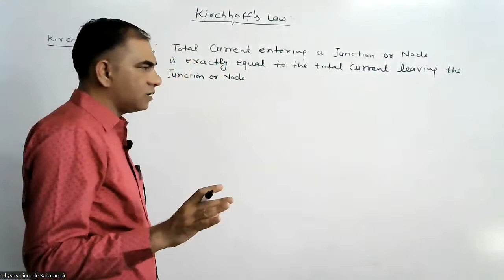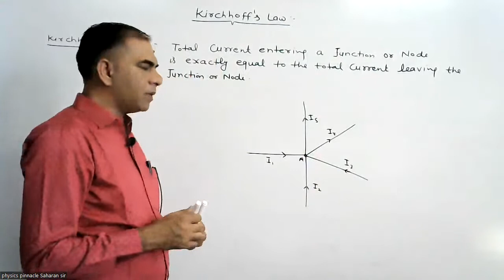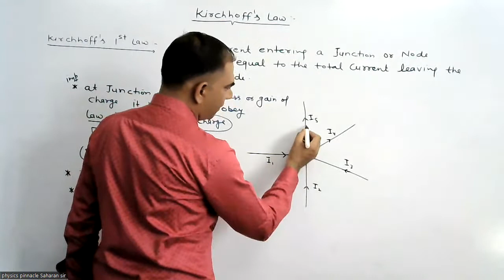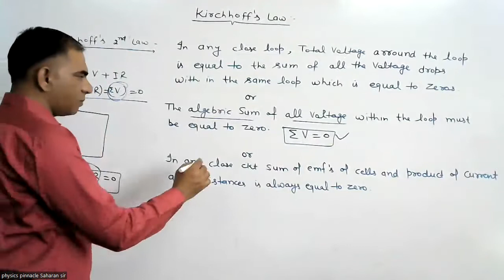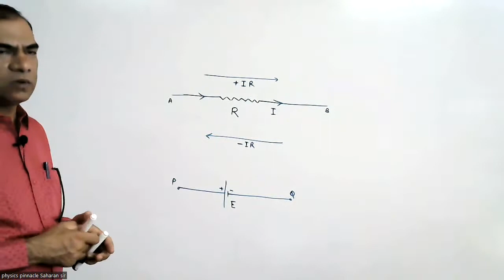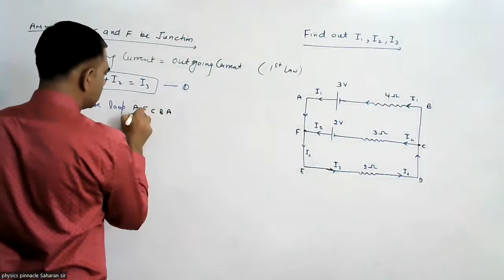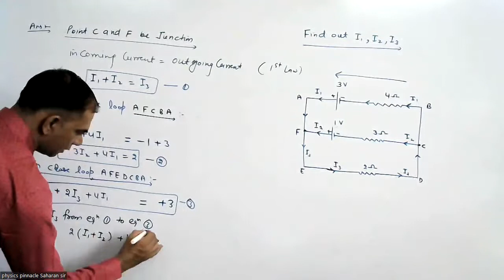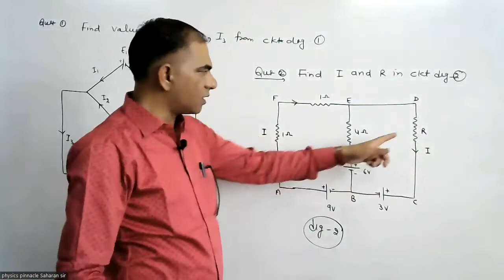kirchhoff law in eng# saharan sir